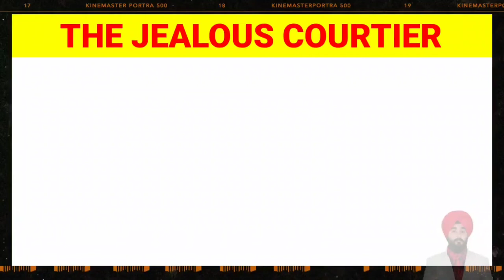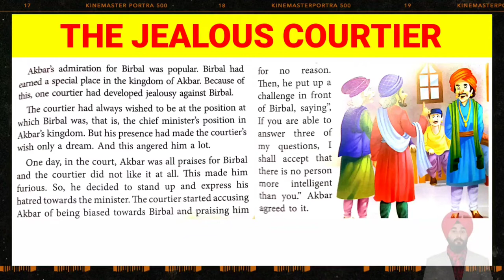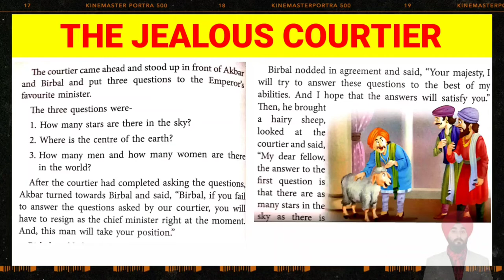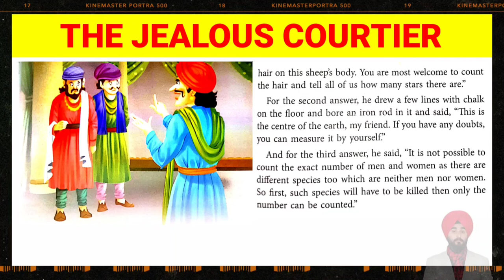Akbar Birbal Stories | The Jealous Courtier | Short Story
My name is Ramandeep Singh the Language trainer creator of Youtube Channel Raman Ielts Coaching and Improve English with Raman is my New Youtube Channel to help people in improving their English language ability. Here I would like to help people of all age groups in improving English in a very interactive manner. On this channel I would be uploading interesting stories and Read famous books for you to develop your interest towards reading. You will Listen to me and simultaneously read the text on the screenAC which would help in your language development in many ways such as
1. Reading ability
2.
3.
4. Spelling improvement
5. Listening Ability
6. Grammar improvement
7. Context knowledge
8.
9.

and much more. It is recommended for subscribers to read along with me to develop fluency in English.